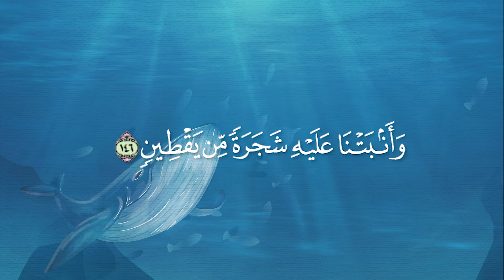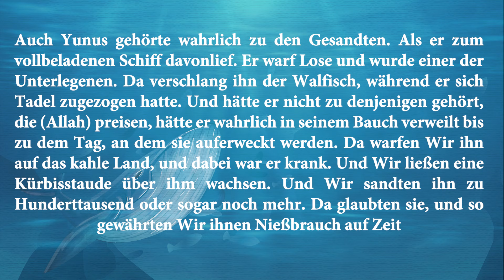Die Geschichte des Propheten Yunus (as) - Kindergeschichten nach Koran und Sunna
Diesmal erzählen wir euch die Geschichte des Propheten Yunus (as) und des Walfisches, von dem er verschlungen wird!

Die islamischen Kinderbücher des NUN Verlags und viele weitere Produkte für kleine Muslime findet ihr auf unserer Webseite

Unsere Inhalte zur islamischen Kindererziehung findet ihr auf unserem Instagram Account @nunverlag